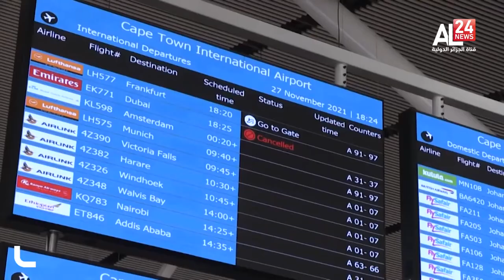Covid 19 ,détecté dans 38 pays, le variant Omicron n’a pas encore fait de mort, selon l’OMS